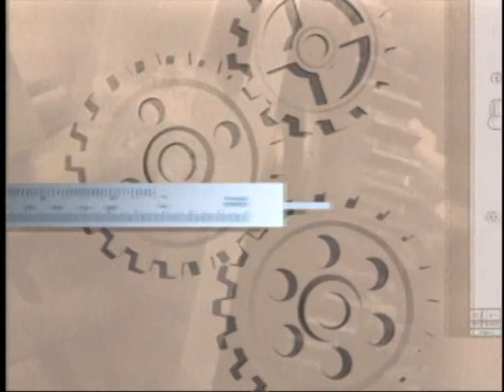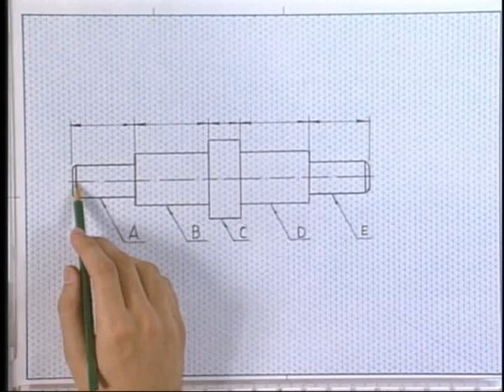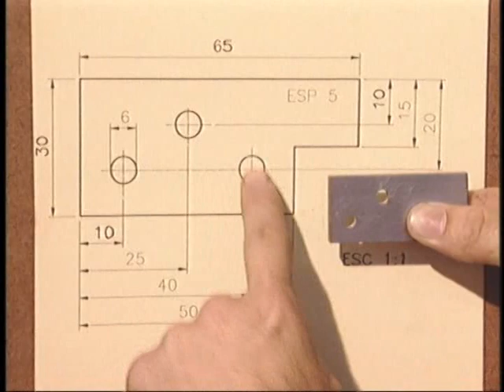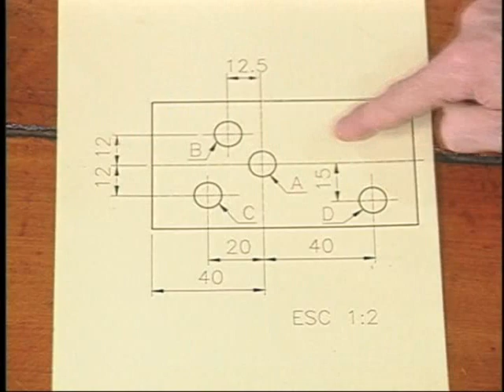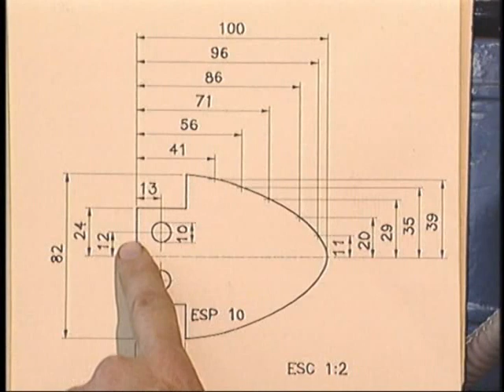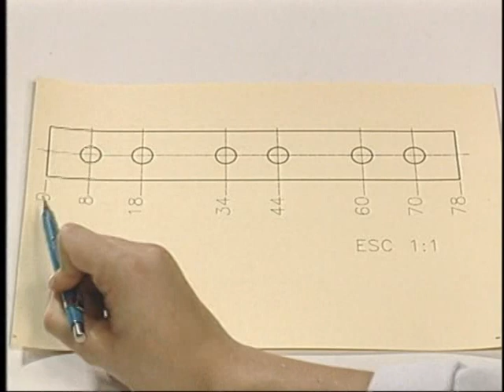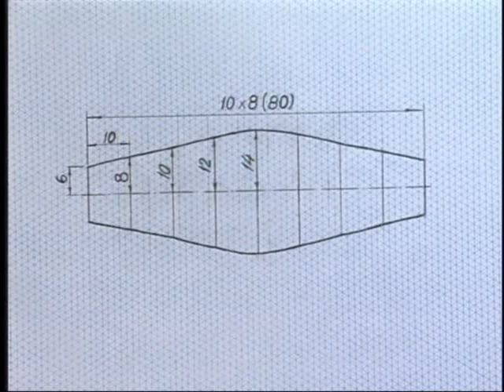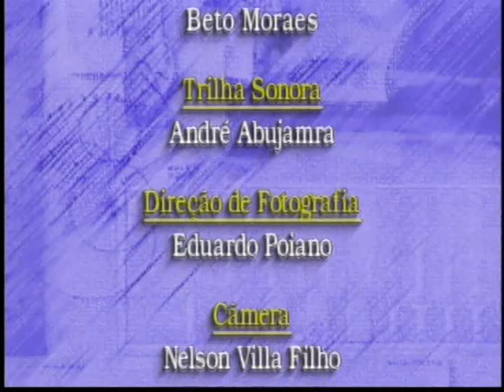Aula 27: Sistemas de cotagem